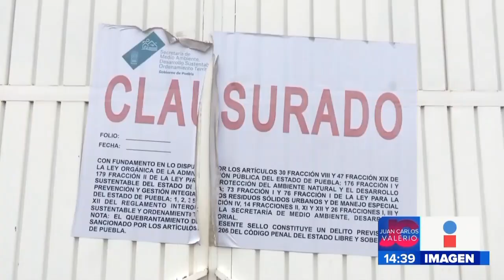Verificación vehicular || Noticias con Juan Carlos Valerio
¡Sigue suspendido el programa de verificación en el estado de Puebla! Aunque algunos lo ven como un ahorro, esto  le puede salir caro al ambiente y genera problemas para quienes desean viajar a la Ciudad de México.